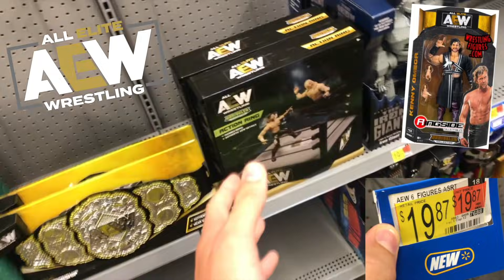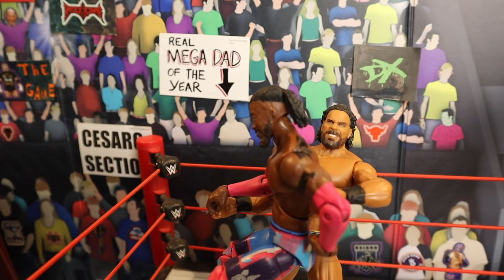WWE Week in Review SET UP 131